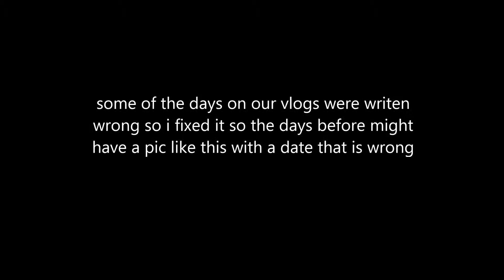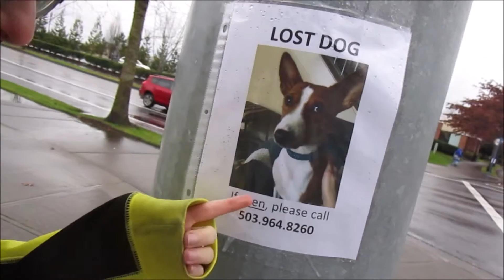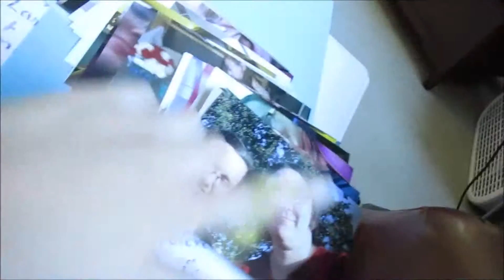error 12.30.15 day917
{ 12.30.15) a nice little vlog after a horrible mistype

SSB
WHAT WAS SIMILARSIMIB DOING...
3 years ago : coming soon
SSB
                  *Follow Us*

The cameras we use :Canon powershot Elph150 IS
Our old Cameras: flip ultra and flip ,samsung st150f